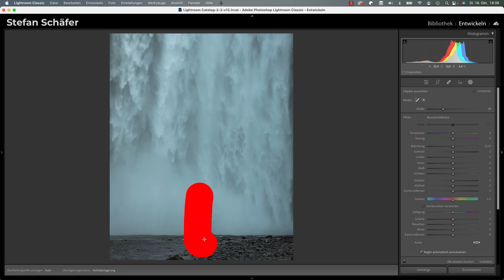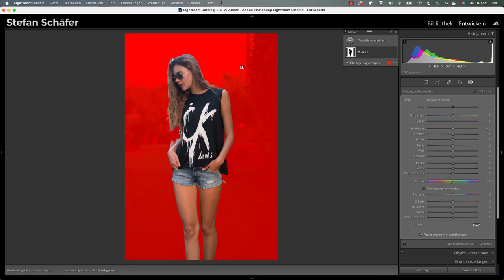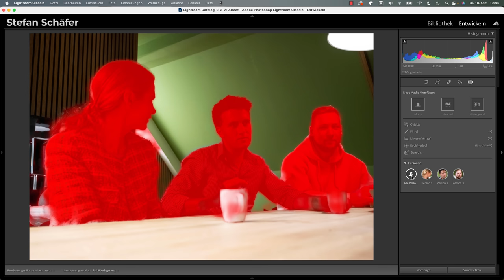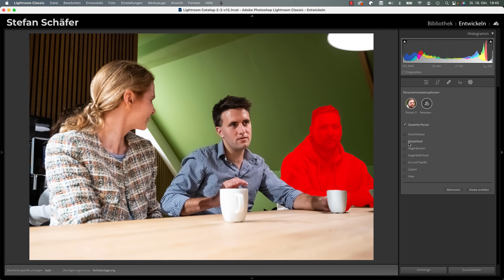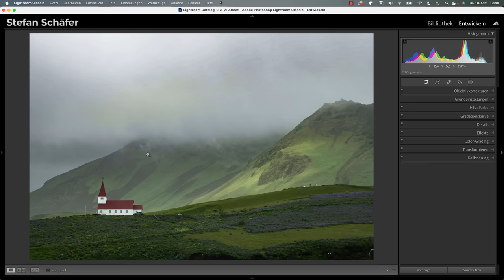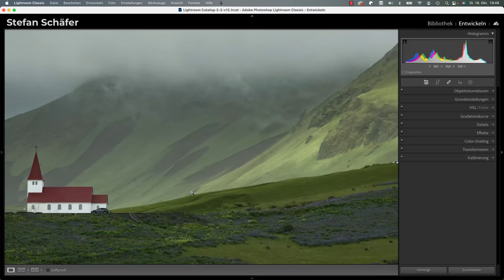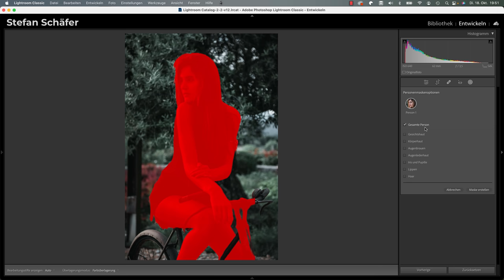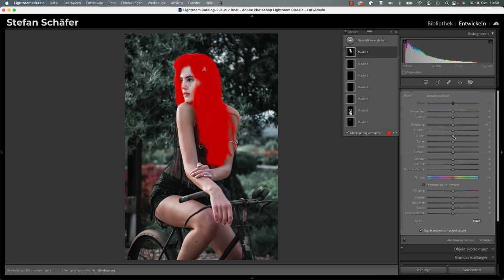MASKEN in LIGHTROOM nochmal VERBESSERT! Update V12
Lightroom ist mit der neuen Version 12 am Start und hat die Maskenfunktion weiter verbessert! Was genau, erfährst du in diesem Video!